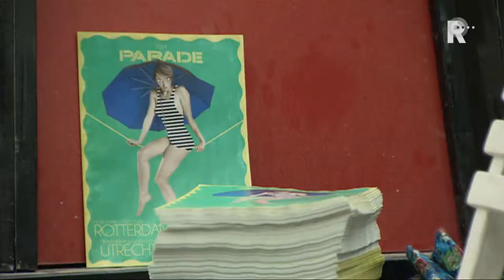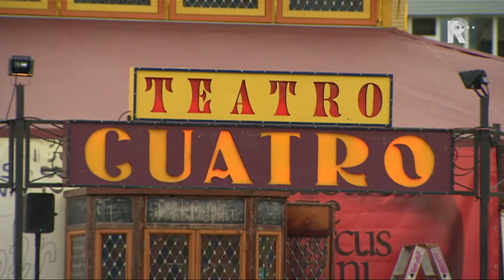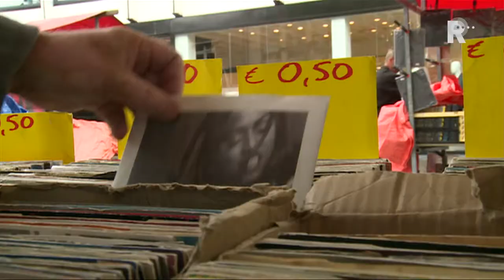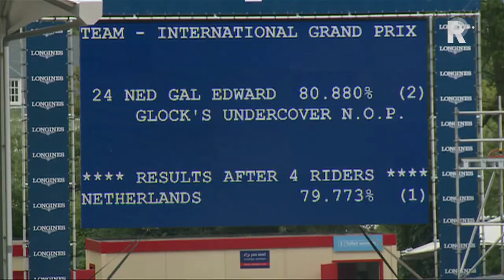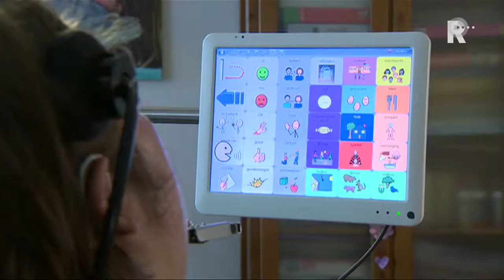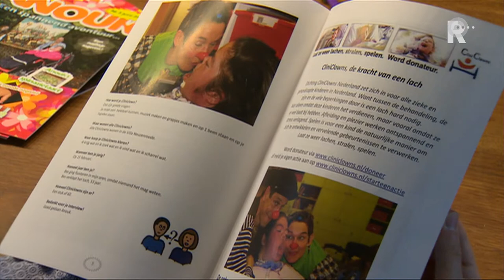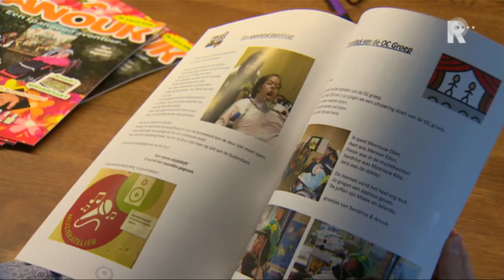Rijnmond Nieuws - 19 juni 2014